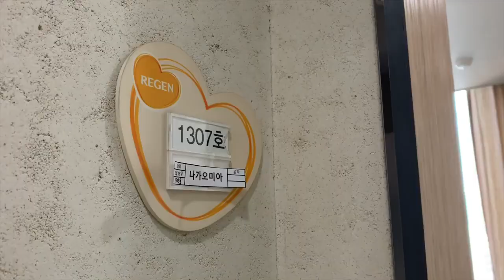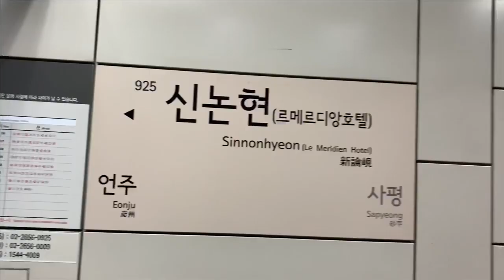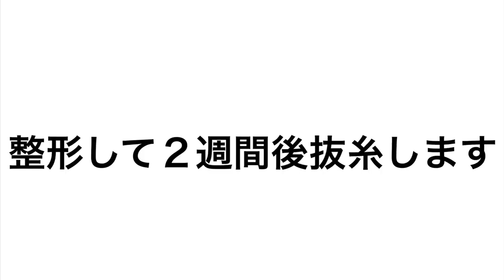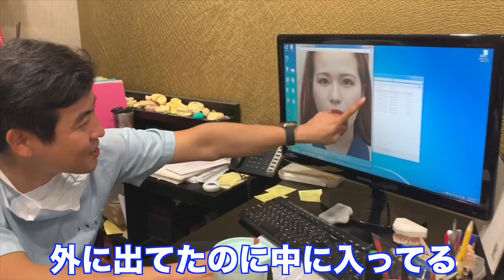(Eng Sub) Plastic Surgery Experience in Korea! V-line Jaw & Cheekbone Reduction Real Review! Part.2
Japanese Youtuber got the plastic surgery (V-line Jaw Reduction and Cheekbone Reduction) in Regen Plastic Surgery Korea which is the most famous plastic surgery for facial bone contouring!!